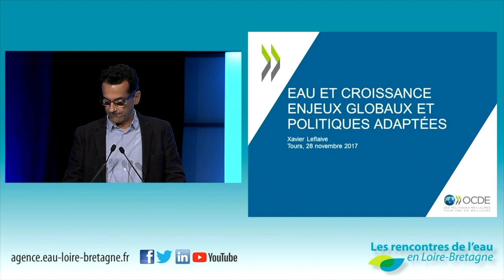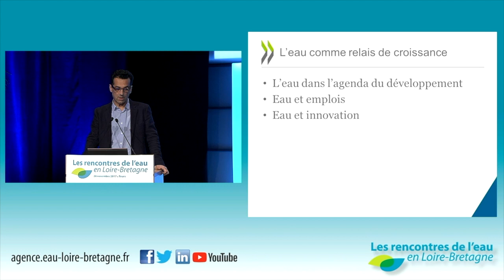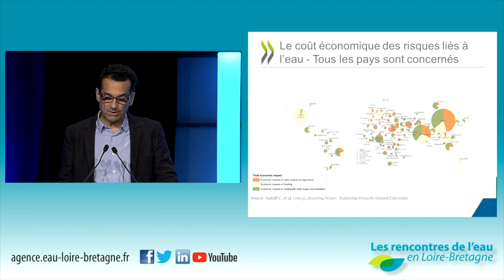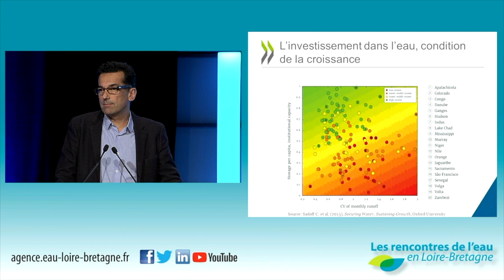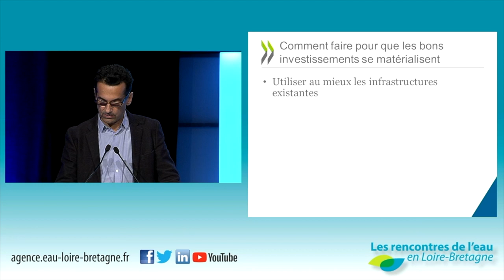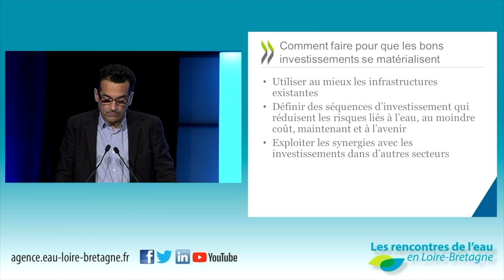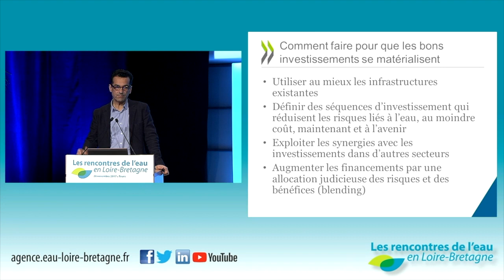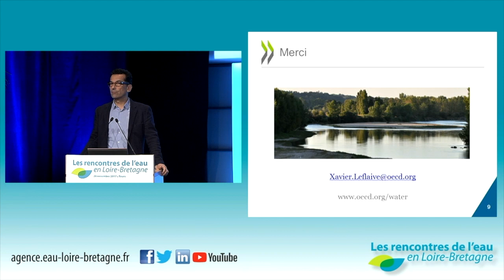21 • Xavier Leflaive, administrateur principal de l'OCDE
Eau et croissance : enjeux globaux et politiques adaptées